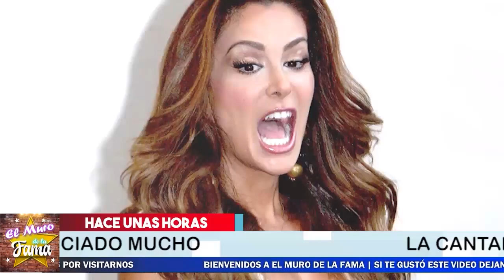🔴😱Se Destapa 𝗟𝗔 𝗥𝗘𝗔𝗟 𝗧𝗥1𝗦𝗧𝗘 𝗥𝗘𝗔𝗟𝗜𝗗𝗔𝗗 De Ni.*nel C0N *DE😭